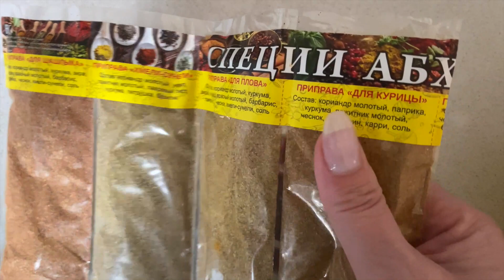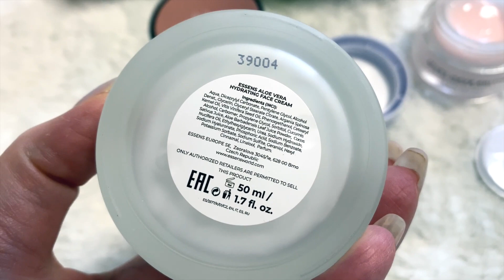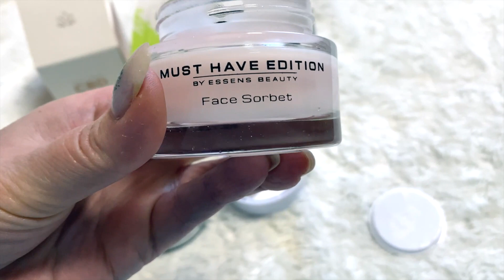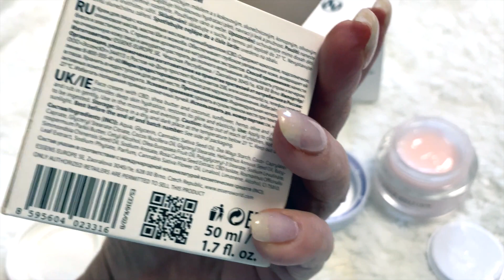VLOG: Перезагрузка на работе Жарю котлеты Подарок Обзор покупок Косметика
Здравствуйте меня зовут Светлана!

Мои дорогие вот две ссылки на сайт ESSENS Первая ссылка просто для покупателей без регистрации 👇

Канал в телеграмме Косметика по доступным ценам из Европы